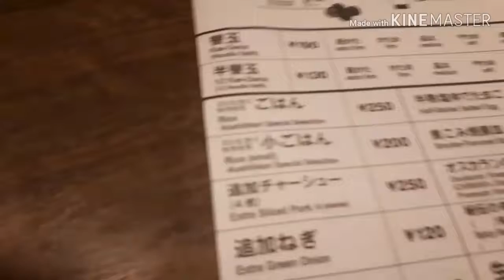友達が１蘭行ってたので動画とってもみた